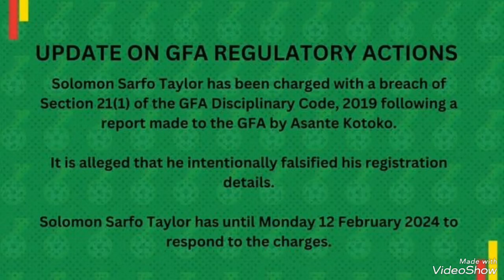SARFO TAYLOR LANDS IN BIG TROUBLE, GFA OFFICIALLY CHARGES HIM AFTER KOTOKO REPORT - DETAILS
KOTOKO will not pay SARFO TAYLOR until the issues are resolved. Watch video for details.